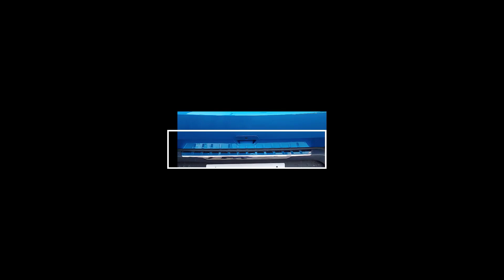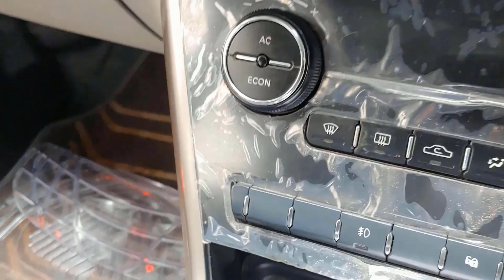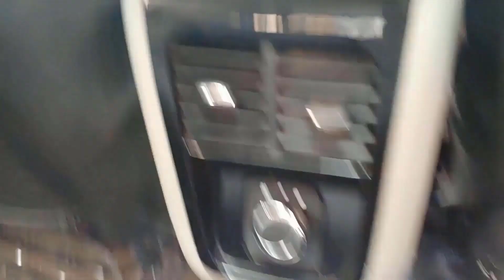Tata Nexon V/S Tata Nexon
This is a comparison video of the exterior and interior look of Tata Nexon modified with company-fitted accessories and Tata Motors own developed 'Aktiv' styling customization kit installed. All the details regarding the difference between the Standard Tata Nexon and the Modified Tata Nexon have been tried to explain in the video.
The total cost of modification is around 1 lakh to 1.2 lakhs. This includes:
1. Sunroof - Around 60k to 70k
2. Aktiv Customization Kit (which includes front grill blue accents, alloy wheel rim bands, black dual tone roof wrap with 'Aktiv' badging on C-pillar, customized leather seat covers, floor and boot mats with 'Aktiv' badging, front, rear and side sill cladding, mud flaps) - Around 40k
3. Other accessories (illuminated 'Tata' logo, illuminated 'Nexon' scuff plates, puddle lamps with 'Tata' logo projection, mood ambient lighting, front and rear bumper chrome garnish, door handle chrome garnish, chequered flag decal sticker) - Around 20k.
Hope you like the video and the modification as well. Feel free to get in touch with your feedbacks, queries or more information in the comments section below.